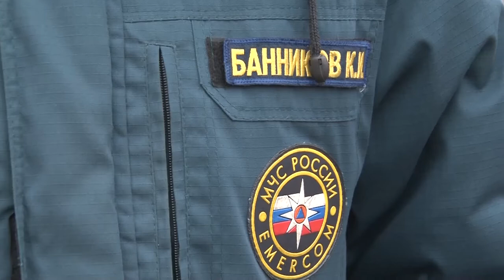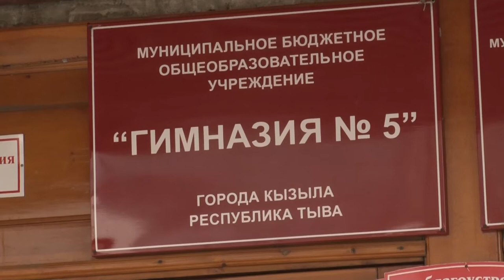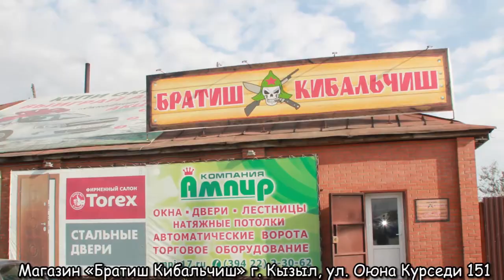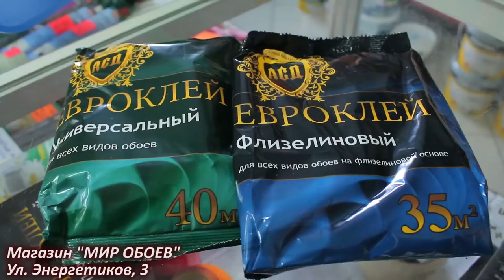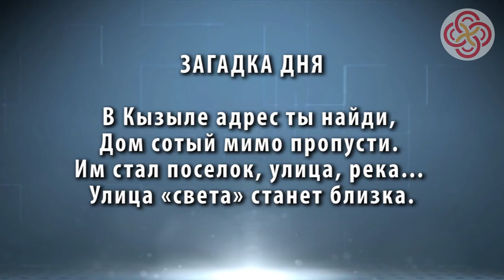НОВОСТИ ТУВЫ - Гражданская оборона для учащихся городских школ Тувы - 20 10 2017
Сегодня в пятой гимназии Кызыла прошли соревнования по Гражданской Обороне и чрезвычайным ситуациям среди учащихся городских школ Тувы. Первое городское соревнование приурочили к 85-летнему юбилею ведомства. По словам спасателей, базовые навыки, полученные в ходе подобных мероприятий, помогут школьникам сориентироваться в самых неожиданных ситуациях.